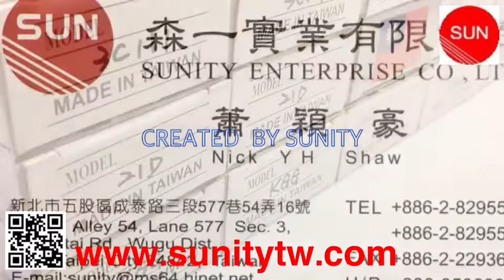TAIWAN SUNITY Pleuel Satz Connecting Rod set FOR Honda SH150 SH150i KGG MOTORCYCLE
* MOTORCYCLE ENGINE SPARE PARTS

1. Pleuel Satz Connecting Rod  for HONDA
2.Application: Motorcycle , motorbike , scooter , motorcycles , racing motorcycle , ATV , off - road.
3.Ref.OE: SH150 SH150i KGG
4.Material: Metal  , 100% made in TAIWAN.